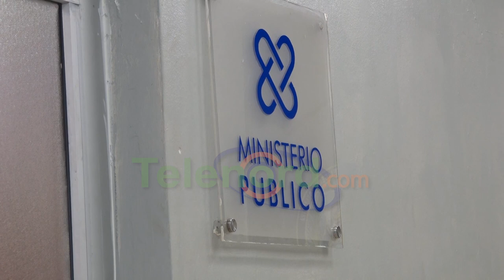Joven embarazada denuncia fue maltratada durante allanamiento en SFM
San Francisco De Macorís.- Una joven embarazada denunció que supuestamente fue agredida, en medio de un allanamiento realizado en el sector El Capacito, en horas de la mañana del miércoles 13 de septiembre.

La denunciante Solanny García narró que a tempranas horas de la mañana los agentes penetraron a su casa y apresaron a su esposo y cuando ella intentó grabar la escena, con su teléfono celular, estos se lo impidieron y un agente la golpeó y la maltrató.

Explicó que el operativo fue realizado por agentes de la Dirección Nacional De Control de Drogas (DNCD), y que estos buscan hacerle daño a su pareja, quien señaló que no tiene problemas judiciales.